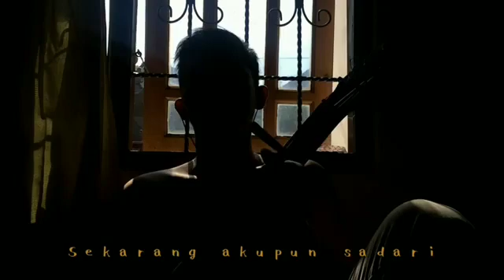Halu - Feby Putri | Cover Gelar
Kali ini upload lagunya feby halu tapi cuma ujungnya aja ga full 😁